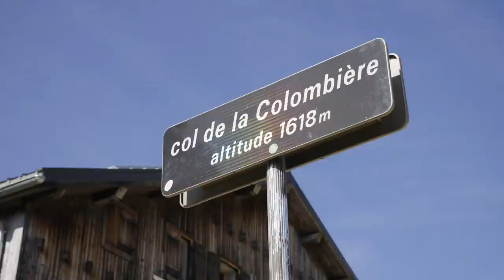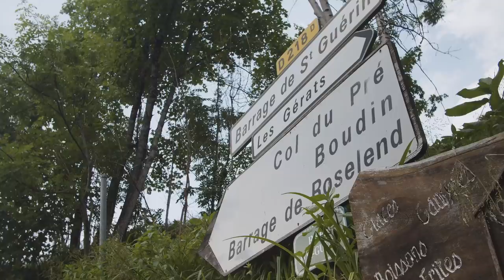The Tour 21: Riding for Survival, Episode 2 | Cycling on NBC Sports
The Tour de France is one of the most gruelling races of the year, but a team of 18 amateur riders attempts to take the entire route to raise money for Cure Leukaemia, a British charity that is the official charity partner of the Tour de France in the UK and is aiming to help blood cancer patients across the world.

Make a donation to Cure Leukaemia and The Tour 21 team today

Find out more about The Tour 21 event and register your interest in 2022

With extensive coverage on NBC Sports and NBC Sports Network, the NBC Sports Group is committed to cycling. Covering two of the three world-famous Grand Tours, La Vuelta a España (NBCSN) and cycling’s most prestigious race, Le Tour de France (NBC & NBCSN), NBC Sports features more live, multi-platform and surrounding coverage of premier cycling events than any other network.

Spanning nine months of the year, NBC Sports cycling is anchored by the Tour de France. NBC Sports delivers 23 days of live coverage plus an enhanced primetime show for each of the stages. All stages are also live streamed on a dedicated app, NBC Sports Gold. NBCSN features live coverage of some of America’s biggest cycling events including the AMGEN Tour of California and the Critérium du Dauphiné, in addition to the Paris Roubaix, Liège-Bastogne-Liège and, one of the most important stage races, the Paris-Nice.